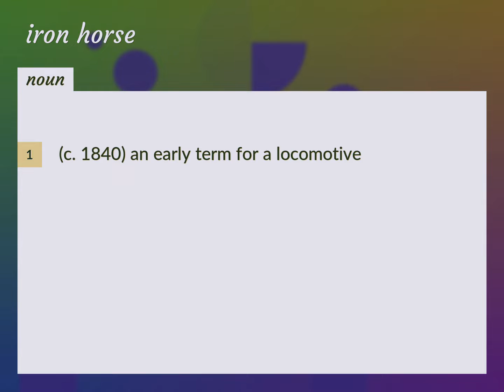Iron horse | meaning of Iron horse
What is IRON HORSE meaning?